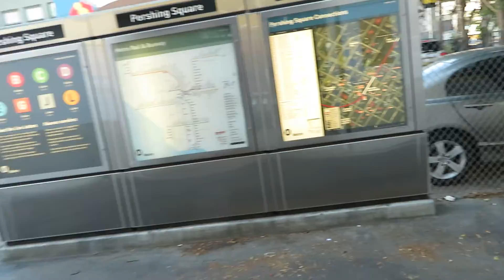Street Sounds From Below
Coming out of the Old World subway.